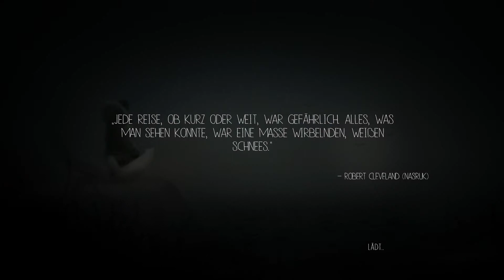Never Alone #08 - Die Reise - [PS4][1080P][German][HD+]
Kommentiertes Gameplay NEVER ALONE für Playstation 4 (PS4)